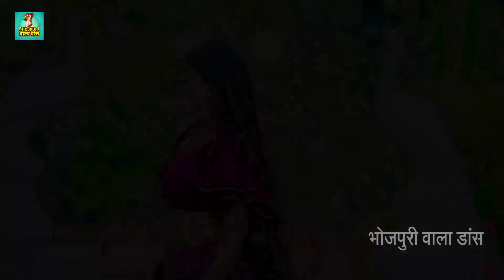भोजपुरी की इस डांसर का वीडियो आर्केस्ट्रा और डीजे में तोडा सबका रिकॉर्ड